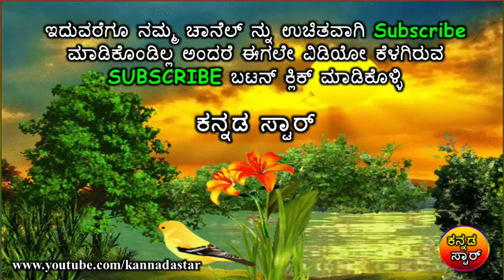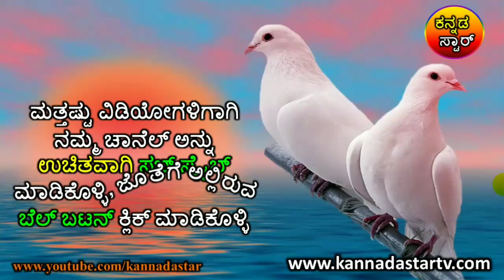ಯಾರಿಗೂ ಕಾಣದಂತೆ ಈ ಜಾಗದಲ್ಲಿ ಚಿಟಕಿ ಉಪ್ಪು ಇಟ್ಟರೆ ಏನಾಗುತ್ತೆ ಗೊತ್ತಾ.! Salt remove house negative energy